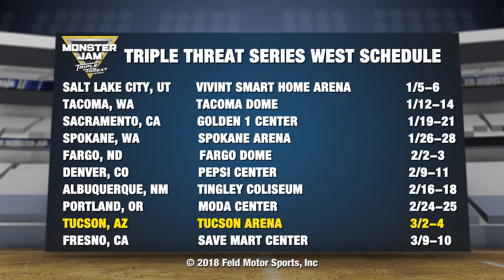Monster Jam Portland 2018 - Triple Threat Series West Highlights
Highlights from Monster Jam Portland 2018 - Triple Threat Series West. Monster Jam Triple Threat Series West roared into Portland's Moda Center February 24-25, 2018.

Monster Jam is the most accessible and family-friendly sport in the world today. Unexpected, unscripted and unforgettable, Monster Jam takes center stage in the world’s most iconic venues, sporting meticulously manicured dirt tracks created with the sole purpose of pushing these perfectly engineered, ever-evolving trucks to their limits. The Monster Jam drivers are athletes at the core and experts in four-wheeled, controlled aggression.

Monster Jam, the larger-than-life sport that always leaves you entertained.